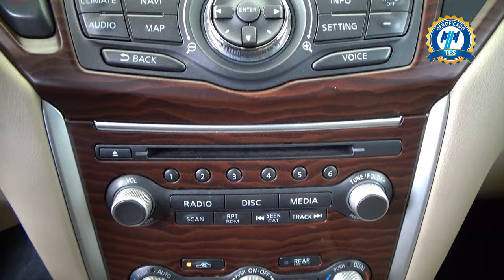Nissan / Pathfinder / 2017 - 29705